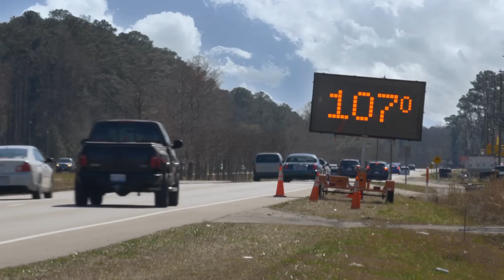Understanding Earth's Climates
Weather and climate—two terms we hear all the time, but what do they really mean?

Let’s start with weather. Weather refers to the short-term conditions of the atmosphere. It’s what’s happening outside your window right now. Is it sunny or cloudy? Hot or cold? These are examples of weather, and it can change in a matter of hours or days.

Now, climate is something different. Climate describes the average weather conditions in a region over a long period of time—usually 30 years or more. It’s not about what the weather is doing today or tomorrow, but the overall patterns that define a place. For example, deserts have hot and dry climates, while rainforests are known for being warm and wet.

So, what’s the key difference? Weather is what happens in the moment—like a sudden rainstorm or a chilly morning. Climate, on the other hand, is the bigger picture, showing us the long-term trends that shape how we live and the ecosystems around us.

A Closer look at Climate

Climate is the long-term average of weather patterns in a specific area. Unlike weather, which can change in minutes or hours, climate focuses on trends and conditions that persist for decades or even centuries. It’s shaped by factors like temperature, humidity, precipitation, wind, and the seasons.

But why does climate matter? It’s a fundamental part of life on Earth. Climate determines what kinds of plants can grow in a region, the animals that can survive there, and how humans live and work. From the frozen tundras to tropical rainforests, every climate zone supports unique ecosystems and lifestyles.

When climate changes, it can dramatically impact ecosystems. For example, warmer temperatures might push some species to migrate, while others struggle to survive. Humans are also deeply affected. Agriculture, water supply, and even the way cities are built all depend on the climate. Understanding climate helps us prepare for these challenges and adapt to our ever-changing world.

How Do We Classify Climates?

Scientists use systems to classify climates to better understand the patterns and differences around the globe. The most widely used system is the Köppen Climate Classification System. This system organizes Earth’s climates into major categories based on three key factors: temperature, precipitation, and geography.

Temperature determines whether a region is hot, cold, or somewhere in between. Precipitation considers how much rainfall or snowfall an area receives throughout the year. Geography plays a crucial role too—mountains, oceans, and latitude all influence the climate of a region.

The Köppen system divides climates into five main groups: tropical, dry, temperate, continental, and polar. Each group has subcategories that account for finer differences, like the length of rainy seasons or the intensity of winters.

By classifying climates, scientists can better study the planet’s systems, predict future changes, and understand how humans and nature adapt to different conditions. It’s like creating a map of the Earth’s weather over time—a vital tool for planning and survival.

Main Types of Climates

The Earth’s diverse climates are divided into several main types, each with unique characteristics that shape the environment and the life it supports.
Climate Zones and Human Life

Climate shapes nearly every aspect of human life, from the food we grow to the homes we build. In tropical climates, people often rely on crops like rice and bananas that thrive in warm, wet conditions. In dry climates, water scarcity influences how communities source and conserve this vital resource.

Temperate climates, with their moderate seasons, allow for a variety of agricultural and industrial activities, making these regions hubs of human settlement. Meanwhile, in polar and continental climates, people have adapted by using advanced technology to stay warm, transport goods, and grow food in challenging environments.

Climate Change and Its Impact

Human activities are altering the planet’s climate at an unprecedented pace. The burning of fossil fuels, deforestation, and industrial processes are releasing greenhouse gases that trap heat in the atmosphere. This leads to rising global temperatures, melting polar ice, and shifting weather patterns.

The impacts are far-reaching. Coastal regions face rising sea levels, threatening cities and homes. Droughts and heatwaves are becoming more severe, jeopardizing food and water supplies. Biodiversity is also at risk, as plants and animals struggle to adapt to rapidly changing conditions.

But there’s hope. By understanding climate change, we can take steps to mitigate its effects. Transitioning to renewable energy, protecting forests, and adopting sustainable practices are just some of the ways we can make a difference. Recognizing the urgency of these actions is key to ensuring a stable and healthy future for our planet.